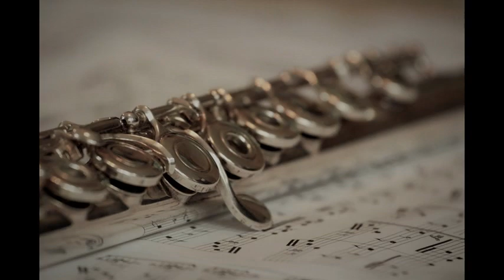Playing With Myself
Inspired by Juzzie Smith, I did  this short video -- but fell a bit out of the rhythm here and there ...

Low D harmonica and a cheap flute with an expensive head.